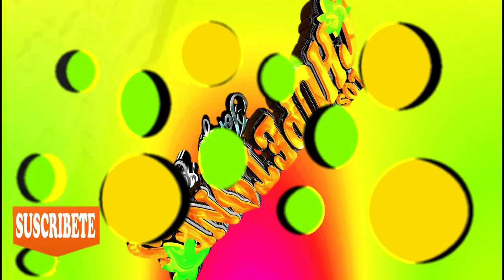no lo puedo saber GRUPO LOS CHUPETONES de jorge toxqui c 2024